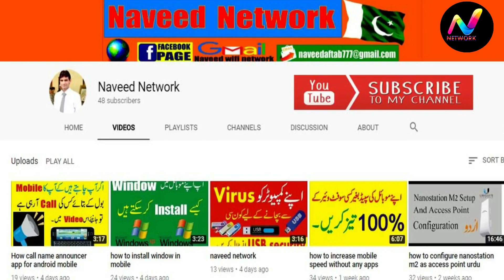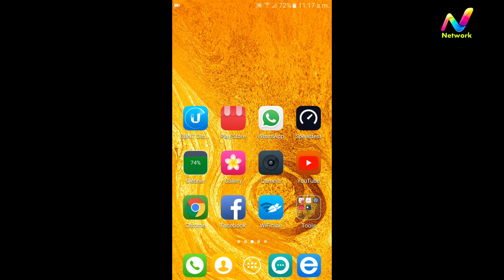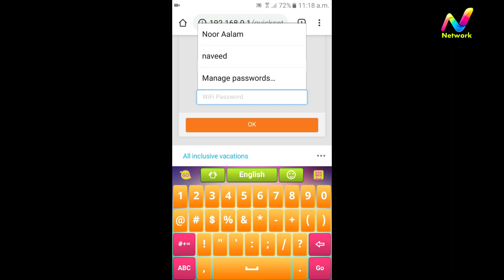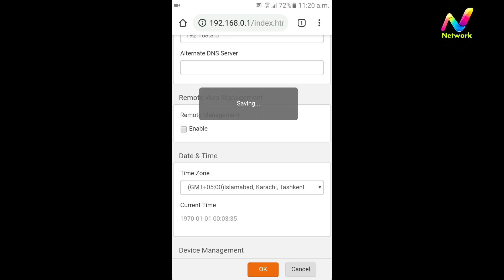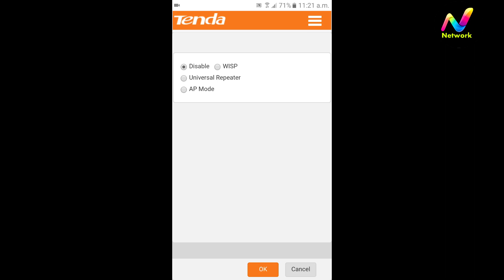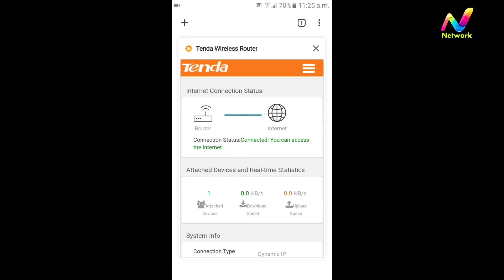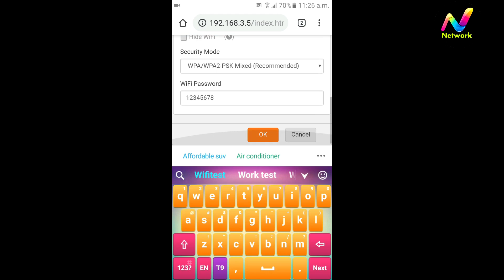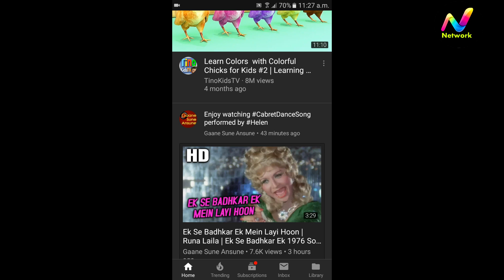TENDA N301 UNBOXING,SET UP & CONFIGURE WIRELESS ROUTER(Hindi) and outdoor